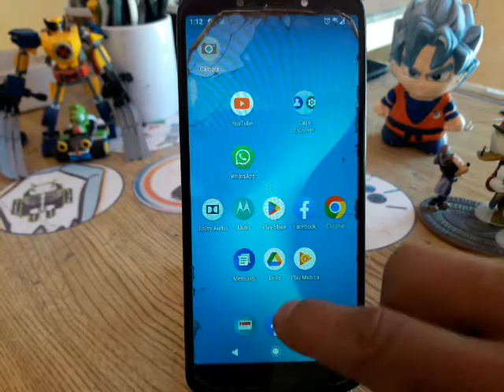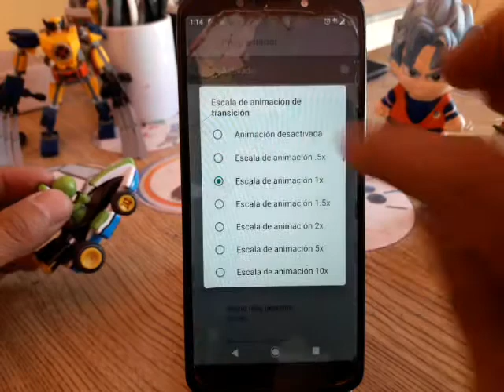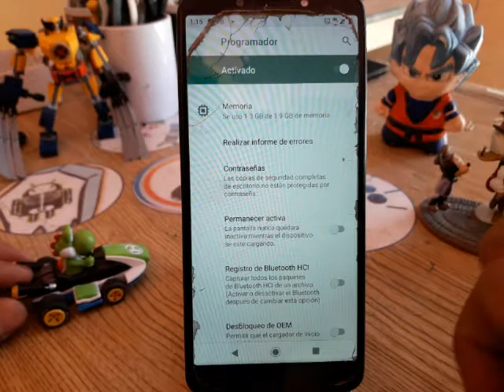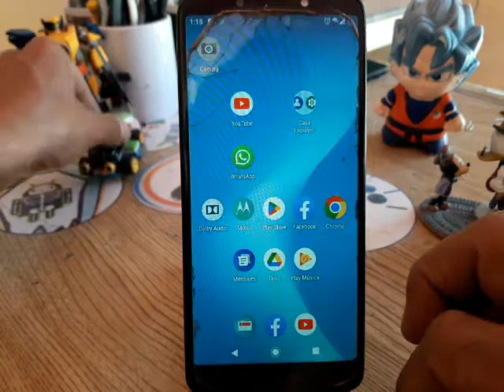como aumentar la ram en un teléfono que se trava, se calienta, se apaga, se reinicia al jugar